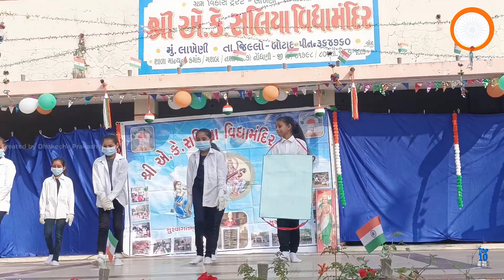Corona Theme Dance Performance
Corona Theme Dance-Teri Mittime MIl java Song

क्या आप एक नया वीडियो प्राप्त करना चाहेंगे? ताकि आपको नए-नए वीडियो की नोटिफिकेशन मिलती रहे..धन्यवाद.

સુચના: આ ચેનલનો હેતુ માત્ર ને માત્ર સારા વિચારો લોકો સુધી પહોંચાડવાનો છે , આ ચેનલમા અપલોડ કરવામાં આવતા વીડીયોનો ઉદ્દેશ કોઈ વ્યક્તિ, સમાજ, સંસ્થા, કે કોઈ સમુદાયની લાગણીઓને ઠેસ પહોંચાડવાનો નથી.
❶youtube channel